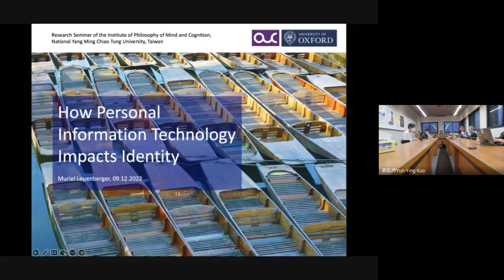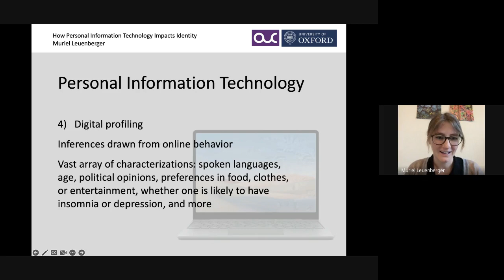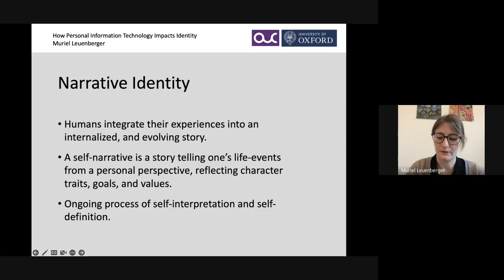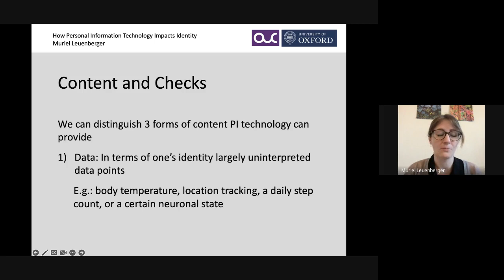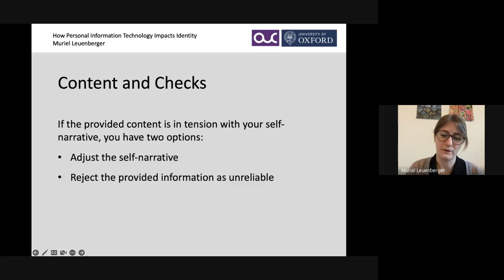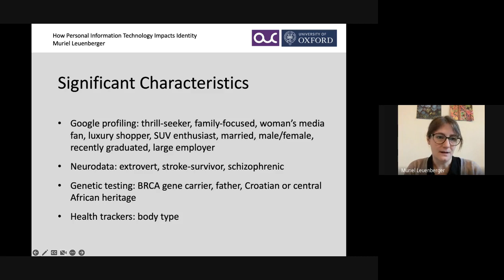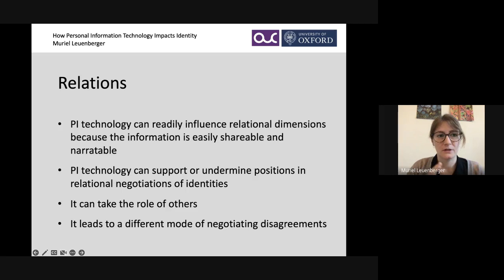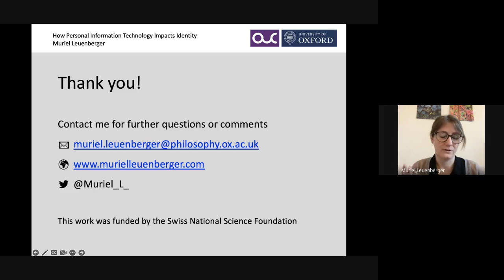Seminar in Philosophy I - Dr.Muriel Leuenberger 2022.12.09